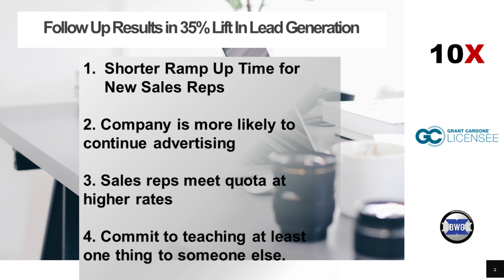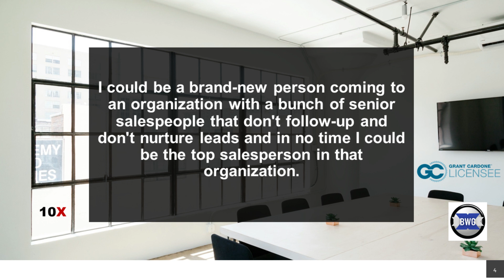Lift Your Lead Generation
Give yourself a lift with Lead Generation